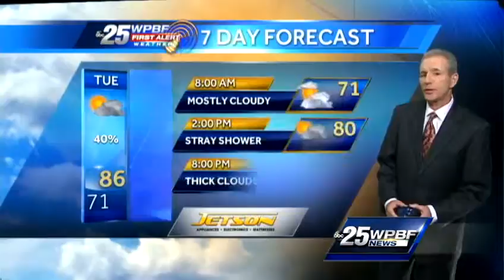First Alert Evening Forecast: Monday February 25